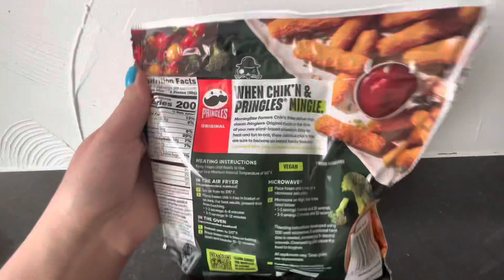Morning Star Farms Chick’n Fries Pringles Original Flavor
Hey Guys!
Thank you for stopping by. You’re more than welcome to join my Vegan, Fighting and Fitness Fam. ❤️💪🏻